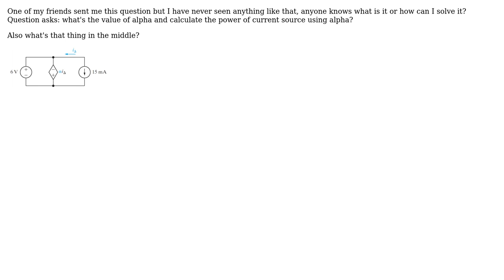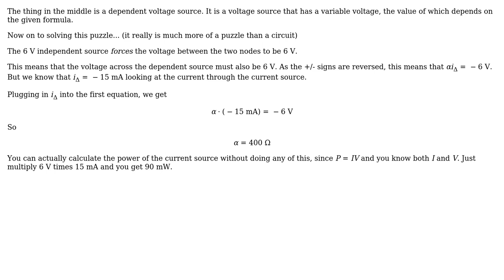Electronics: What is this diamond-shaped voltage source symbol, and how can I solve this puzzle?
With thanks & praise to God, and with thanks to the many people who have made this project possible! | Content (except music & images) licensed under CC BY-SA | Music | Images & others | With thanks to user Mordecai user JYelton user Justin and the Stack Exchange Network Trademarks are property of their respective owners. You are responsible for your own actions.